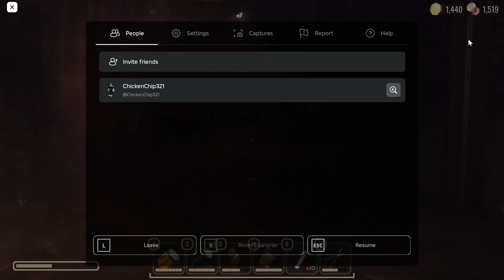DOORS! Floor 2, First Part! Roblox